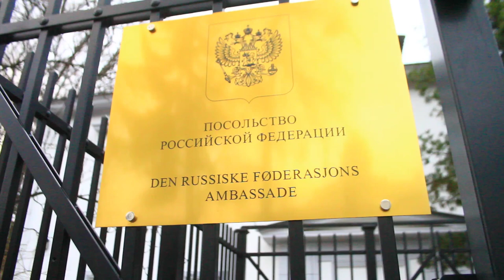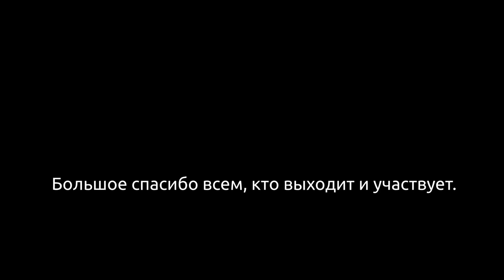Свободу политзаключённым! Мини-митинг из Осло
Мы в очередной раз собрались у Посольства РФ в Осло чтобы высказать своё мнение

2 февраля дело Алексея Навального рассматривается в суде. Нам не всё равно!